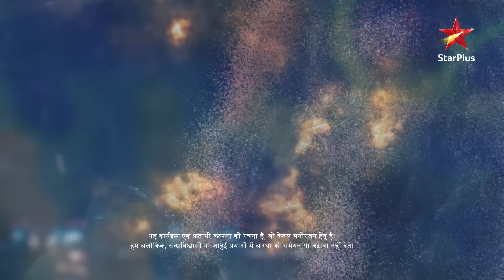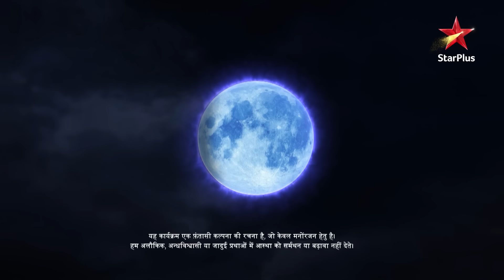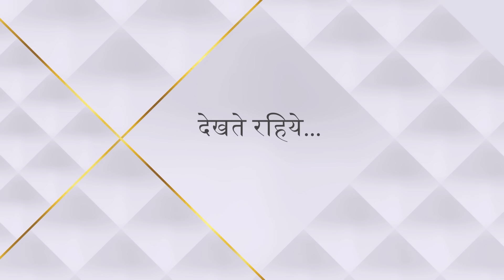Divya-Drishti | Episode 30 | Part 1 | Drishti karegi Divyachini ka naash!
Show Name - Divya-Drishti
 Episode 30